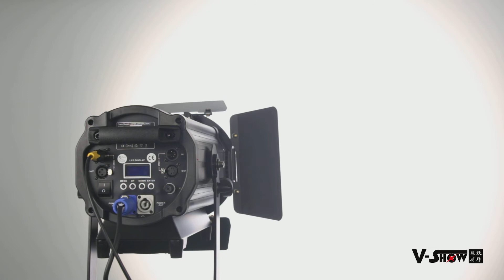300W LED fresnel spotlight with zoom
300W Die casting profile LED
FSZ300

David

Skype: davidrocklight

Fiona